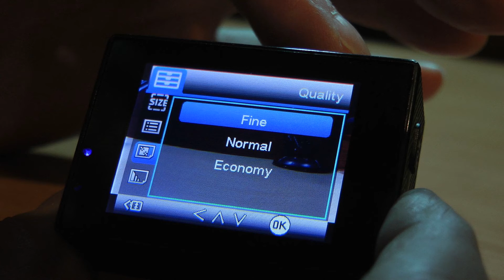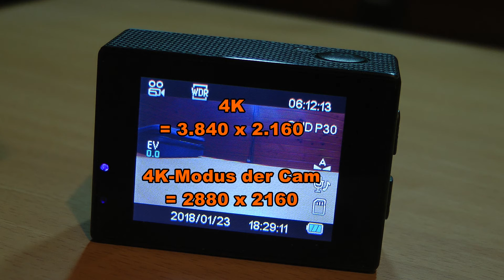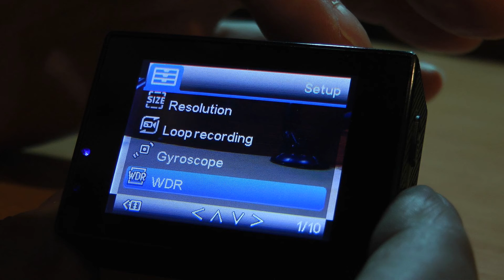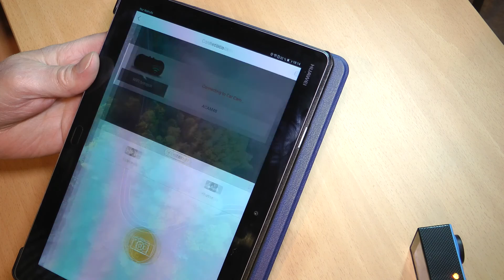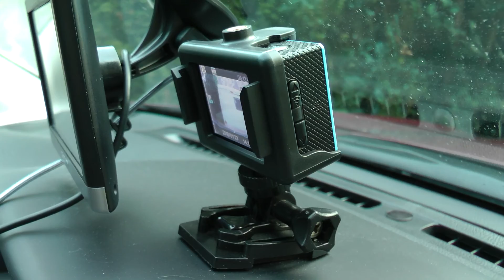Meine 4K-Action-Cam ODRVM in der Praxis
Ich habe die Action Cam 4K WIFI 1080P 60FPS mit Fernbedienung  seit gut 6 Monaten im praktischen Einsatz und nach langem Probieren eine gute, praxistaugliche Einstellung für Projekte in FullHD 50p  gefunden.
Nachtrag: Über WiFi gesteuert nimmt die Cam immer in FHD 60p auf. Eine Änderung über TimaCam führt zum Absturz der Cam.